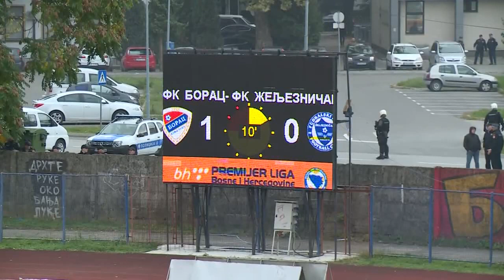BHT PL Borac - Željezničar 12. kolo 06.10.2019.